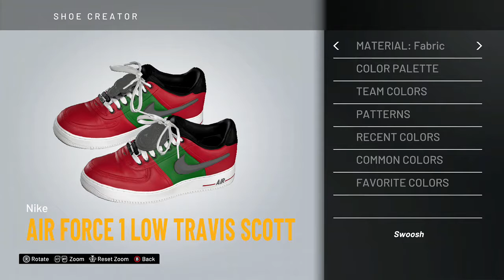GUCCI AIR FORCE CUSTOMS NBA2K20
Wassup everybody it’s the one, the only, Bhris. This is a pretty simple video on how to make this heat🔥 if you would like more customs let me know by subscribing to me, liking the video and commenting what you would like next.

Snap: Dovepb

And if you wanna play my gamer tag for Xbox is @DovePB